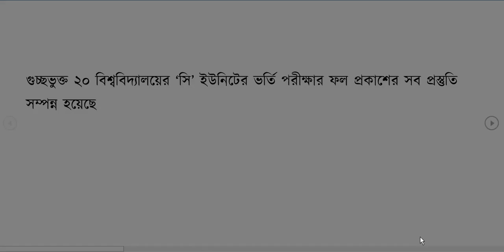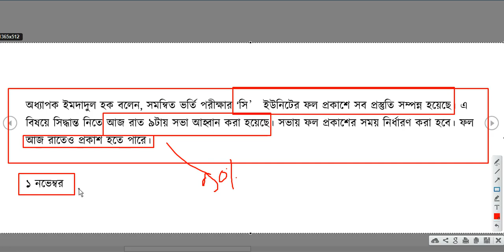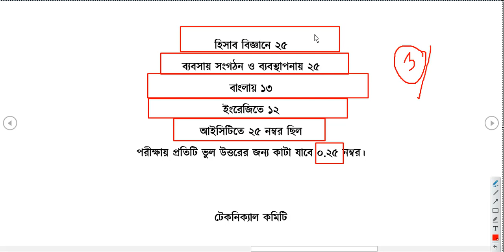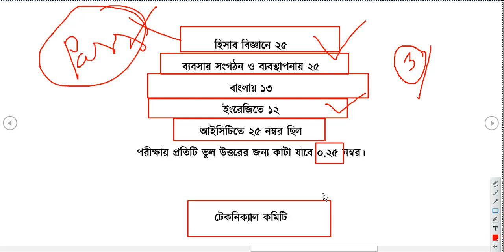GST C Unit Result/ গুচ্ছ সি ইউনিট রেজাল্ট Learning Insight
🎁DU D Unit & C Unit CUT MARKS 2021/ কত পেলে ঢাবি ডি / সি ইউনিটে চান্স হবে?

🎁RU B Unit Subject Choice and Job Market 2021// RU Business Faculty/ রাবি কিভাবে সাবজেক্ট করবো

🎁 DU C Unit Written Suggestion 2021/ DU C Unit Written Solution 2020/ঢাবি গ ইউনিট লিখিত সাজেশন

🎁 RU Admission Result B unit CUT Marks 2021/রাজশাহী বিশ্ববিদ্যালয় বি ইউনিট কত পেলে চান্স হবে /রাবি